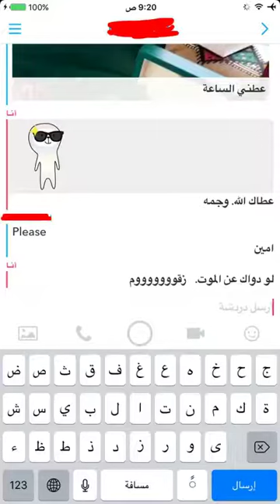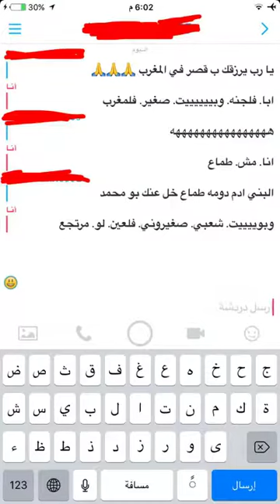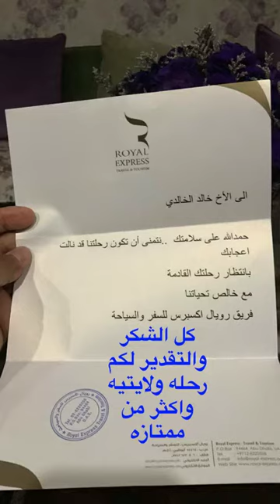خالد الخالدي-يوميات -٤